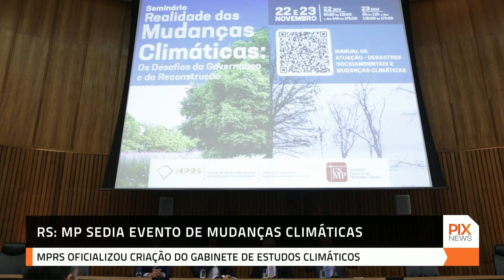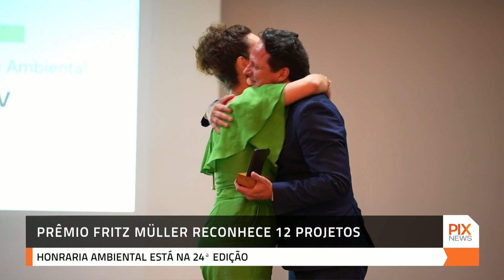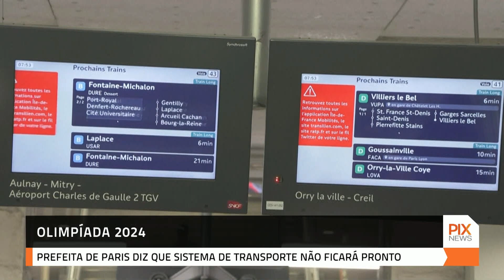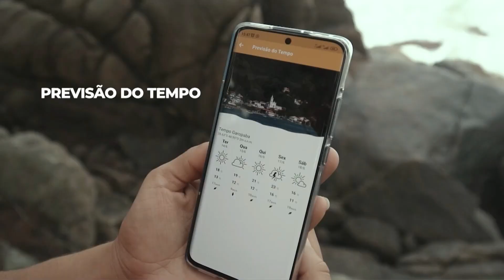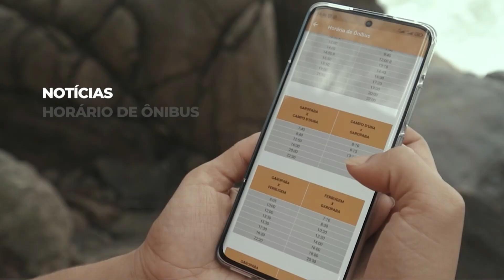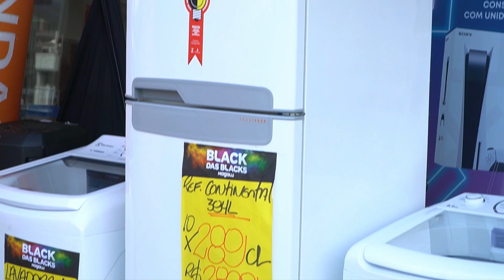PIX NEWS - Ao Vivo (23/11/2023)